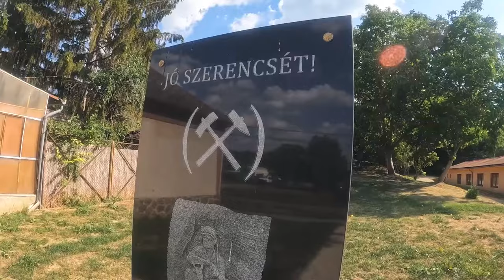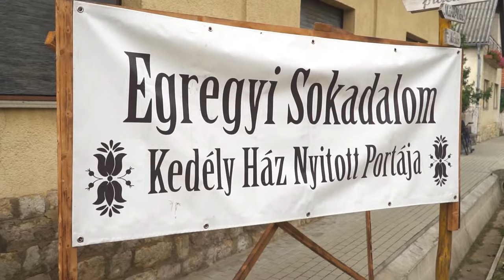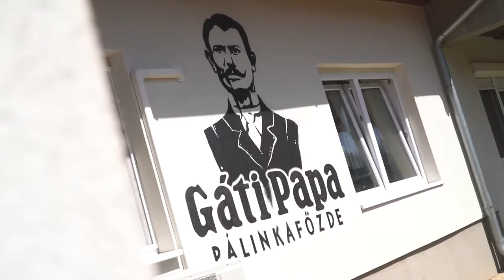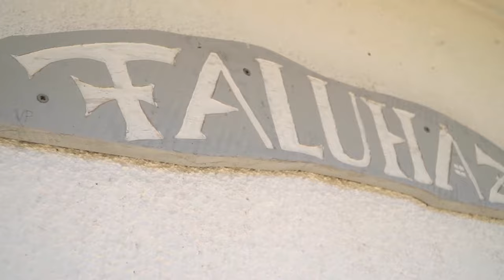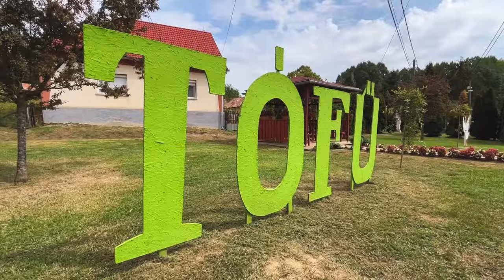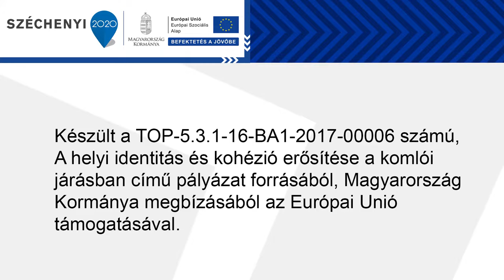Bemutatkoznak a Kelet Mecsek Települései